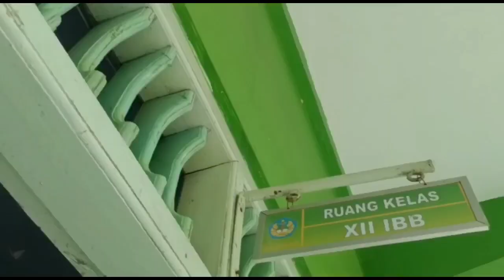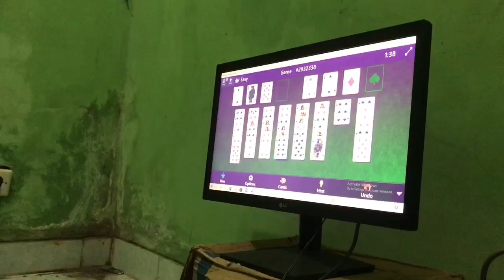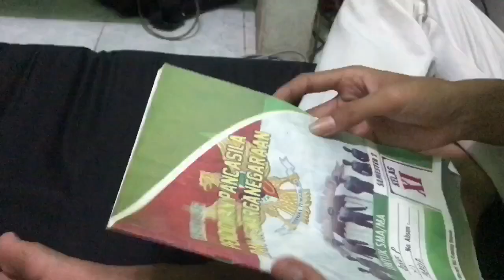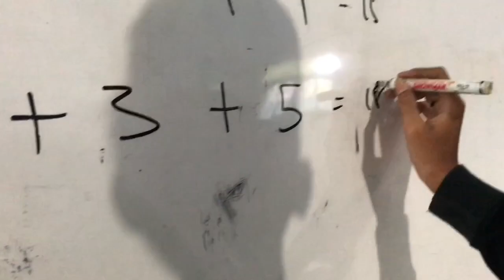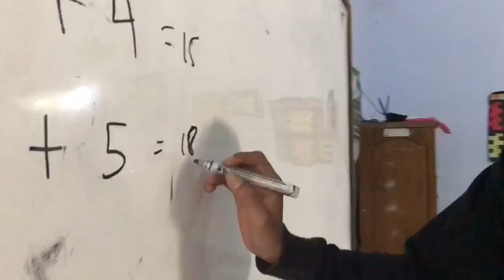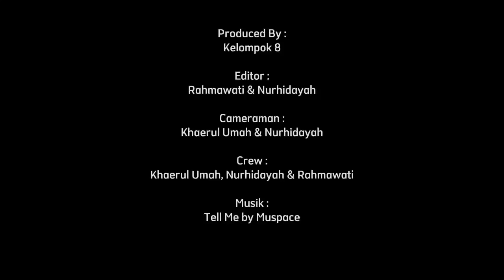TELAT | Kelompok 8 2023 MA Plus Keterampilan Al Irsyad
Kisah ini menceritakan tentang seorang  siswa yang bernama Anas yang berulang kali terlambat karena sering bergadang dan sering bermalas-malasan , berulang kali juga guru nya mengingatkan dia agar tidak terlambat ke sekolah. Dia juga mempunyai seorang teman bernama Dimas yang selalu menasehati nya sehingga dia berubah menjadi orang yang sangat rajin dan ambis. guru nya sangat bangga dengannya.
muhd friza Ananda ( sebagai guru )
Muhd solikhul anas ( sebagai siswa yang sering telat )
Dimas septiawan ( sebagai teman sebangku anas )
RAHmawati ( sebagai teman sekelas anas )
Nurhidayah ( sebagai teman sekelas anas )